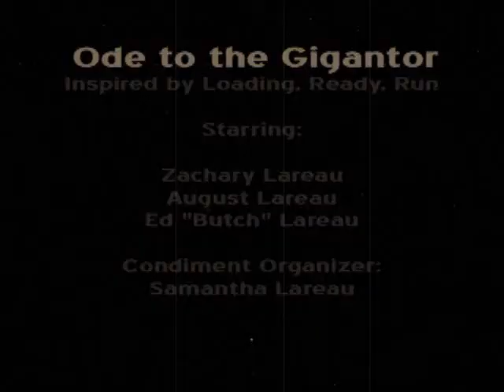Ode to The Gigantor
Ode to The Gigantor or an exercise in wretched excess.